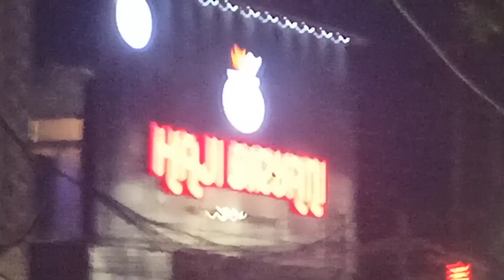আগরতলাতে নতুন রেস্টোরেন্ট Haji Biriyani😍